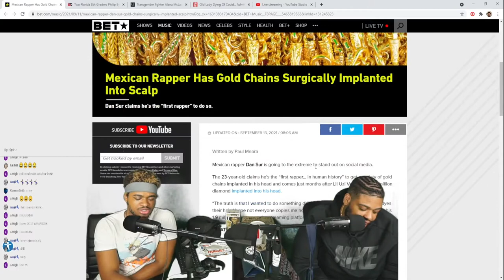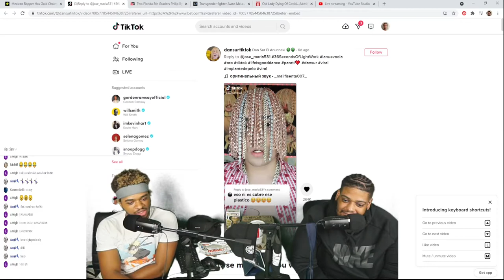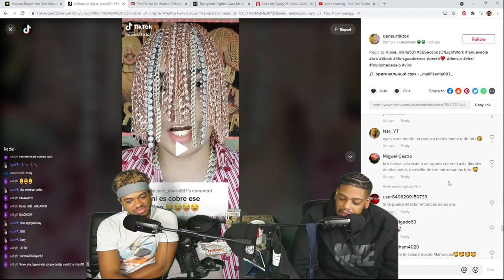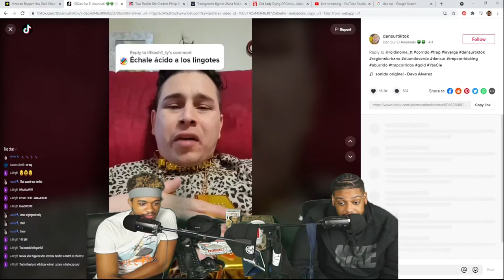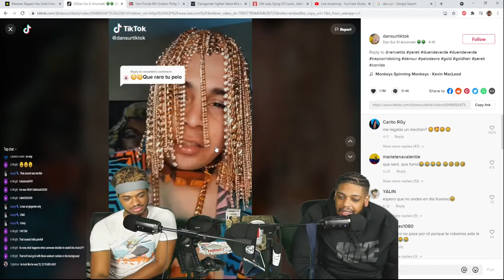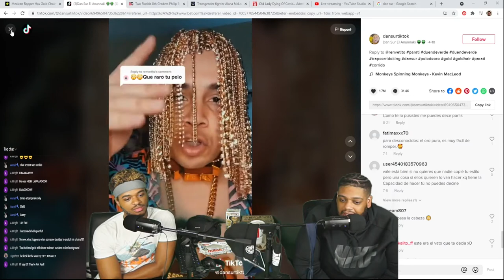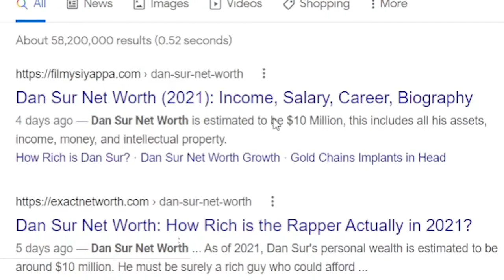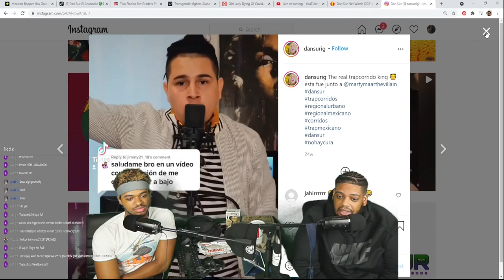IS DAN SUR A CULTURE VULTURE??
Dan Sur is a Hispanic rapper and social media personality who has recently gotten gold chains surgically implanted into his head. Now clearly it was for attention, but does that mean he was poorly imitating black culture?